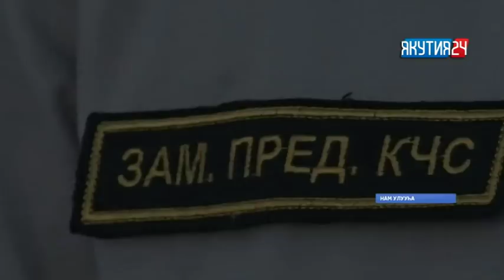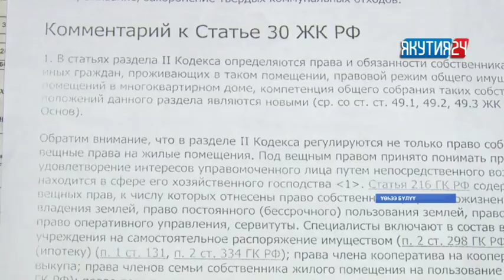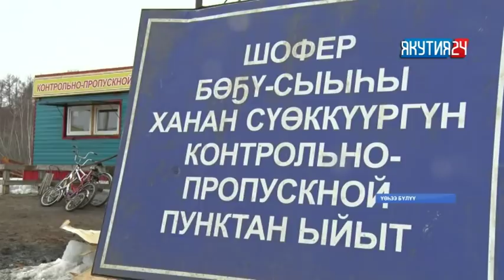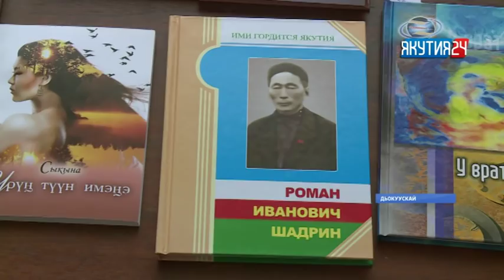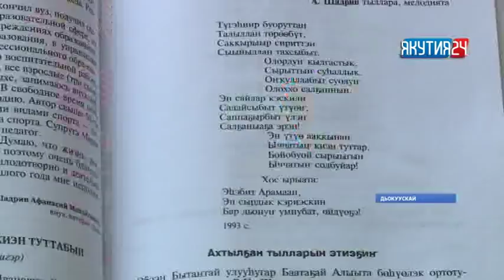«Саха сирэ» информационнай биэрии. Муус устар 19 күнэ, 20:30 ч.